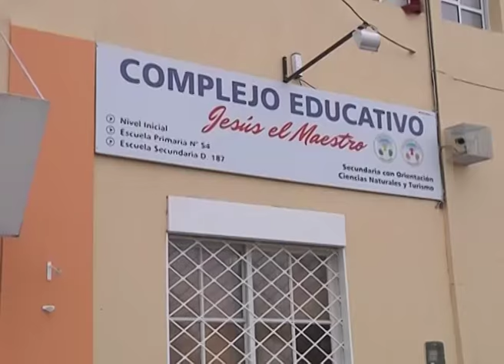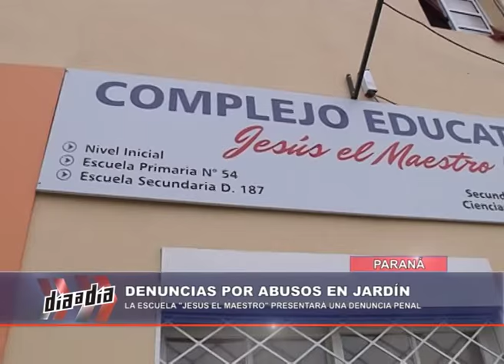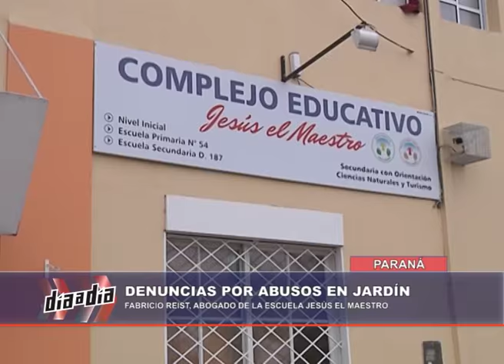DIA A DIA NOTA ABUSOS EN ESCUELA JESUS EL MAESTRO 09 06 15